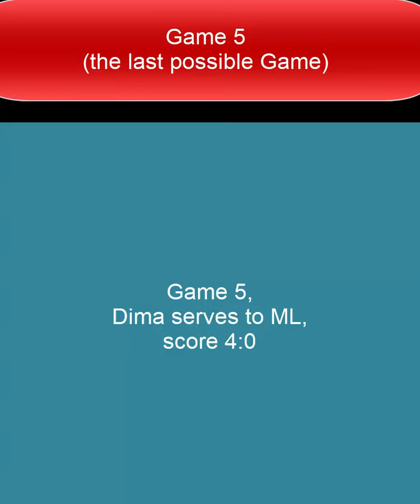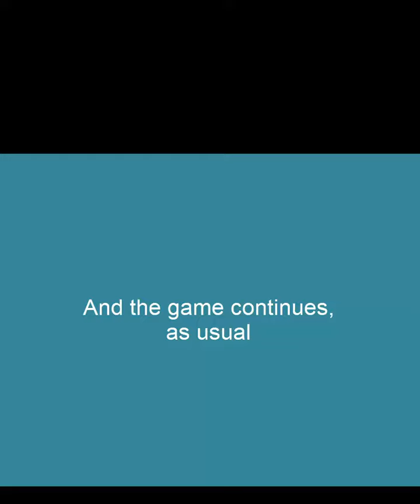[TT study] You think you know the Doubles Rule? (Timo Boll, Ovtcharov) Detailed Version